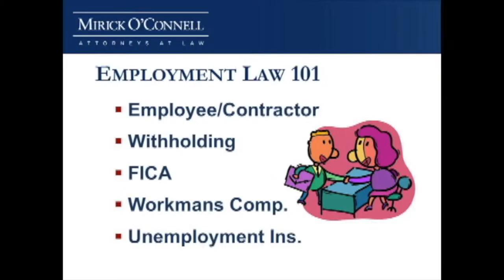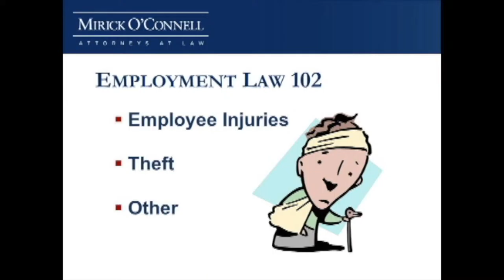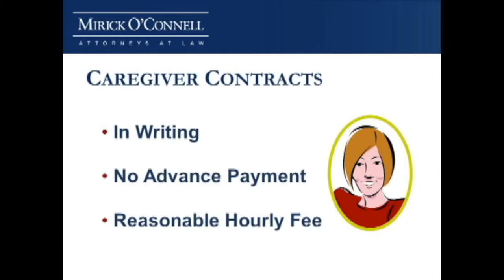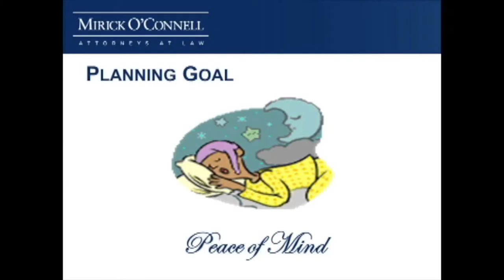There's No Place like Home (Part 4) - Nantucket